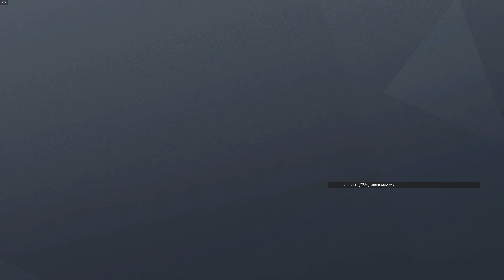레전드 카베이라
ㅋㅋㅋㅋ